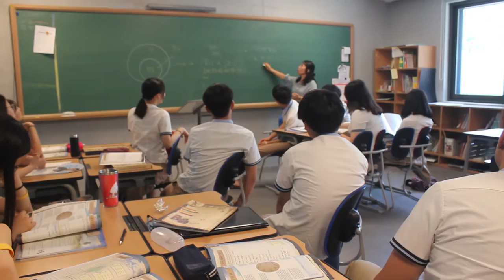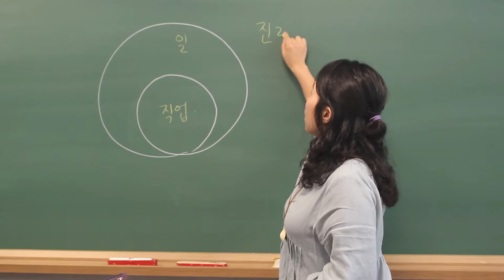대안학교 레드스쿨 홍보영상 -short version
2016년도 선수들과 함께 만든 아름다운 대안학교 레드스쿨의 홍보영상 입니다 - short version

CAST
총 감독- 이하늘
기획 - 이하늘
촬영 - 이하늘 + 전소영
스토리보드 - 이하늘
스크립트 - 이하늘
음악- 이하늘 + 진승준
편집 - 전환희

나레이션 - 전재욱 김지원
성인식 소개 - 전소영
나레이션 녹음 - Nolan
2016년 홍보부  - 전소영 진승준 전재욱 신한빛 윤정임 강상효 이승현

Safety Net
Dog and Pony Show
Splashing Around
Sour Tennessee Red
Italian Afternoon
How it began
Everyday

그리고 우리 레드스쿨 선수들, 코치님들, 할아버지, 학부모님들까지
모두 함께 해주셔서 고맙습니다!